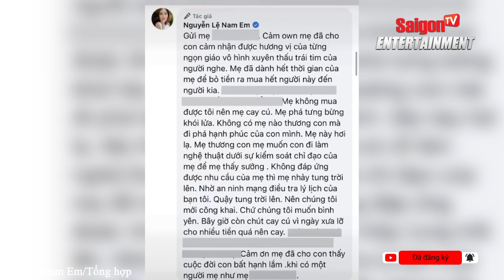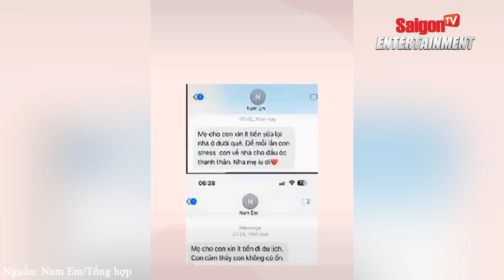Rầm rộ tin nhắn Nam Em xin tiền mẹ nuôi, nhanh chóng đổi thái độ khi bị ngăn cấm yêu chồng sắp cưới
Nam Em lại có động thái gây "sóng gió" cõi mạng khi để lại bình luận nhắn nhủ đến một tài khoản tự xưng là mẹ nuôi của người đẹp.